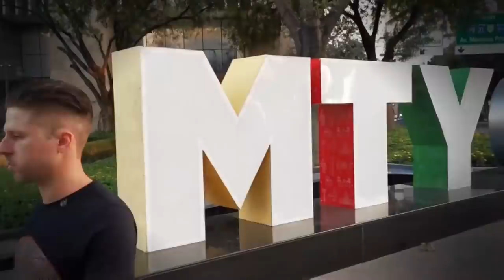LA CHONA pone la fiesta | Tengo Talento Mucho Talento T23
Dwayne enorgullece a Mario Quintero por difundir la música mexicana.